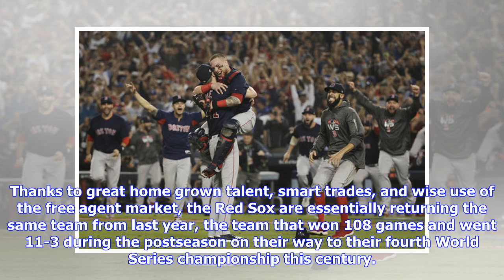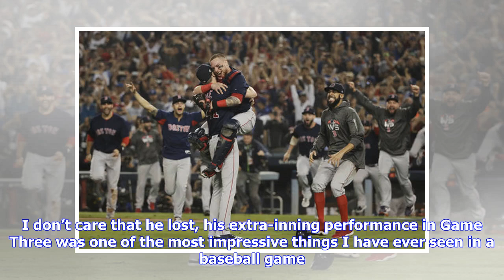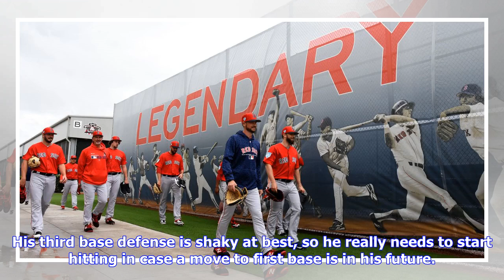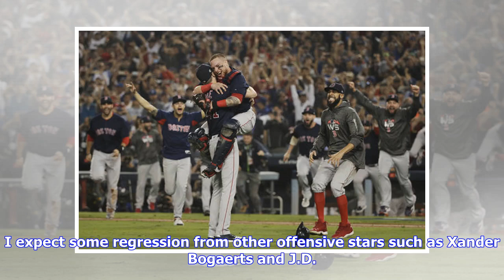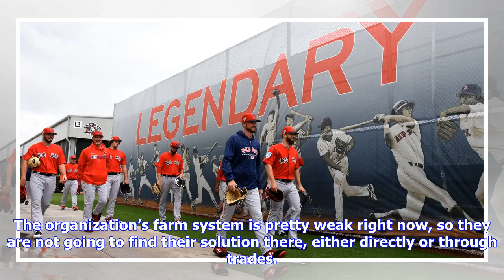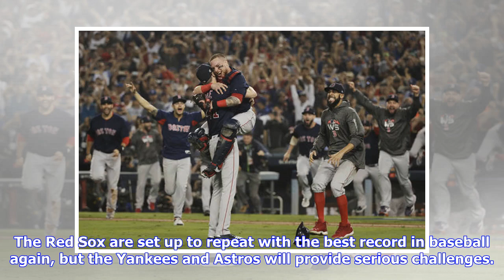The Boston Red Sox look to repeat in 2019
Beyond the Box Score will be previewing all 30 teams prior to Opening Day. Luis Torres kicks off the project by tackling last year’s champions, the Boston Red Sox. It is going to be hard for the Boston Red Sox to follow up a season like 2018, but they are set up beautifully to do so. Thanks to great home grown talent, smart trades, and wise use of the free agent market, the Red Sox are essentially returning the same team from last year, the team that won 108 games and went 11-3 during the postse...